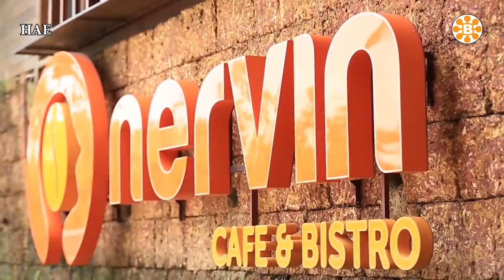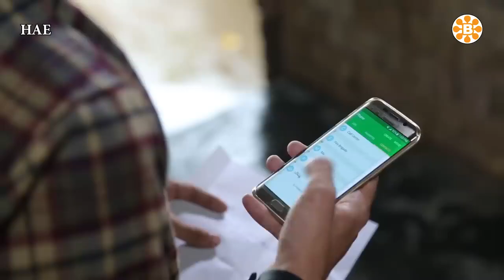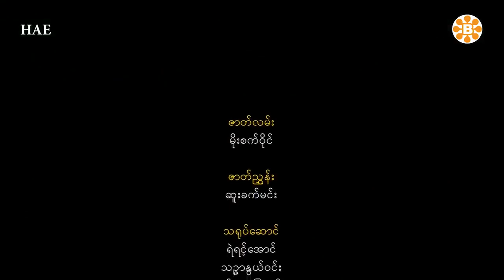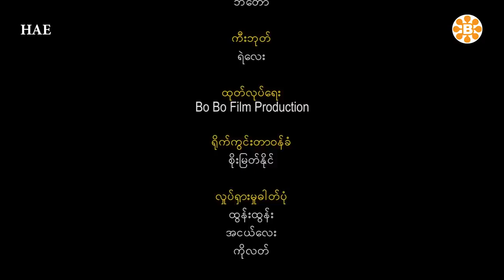ဟဲ့ (မြန်မာ ရုပ်ရှင်ဇာတ်ကား) စ/ဆုံး